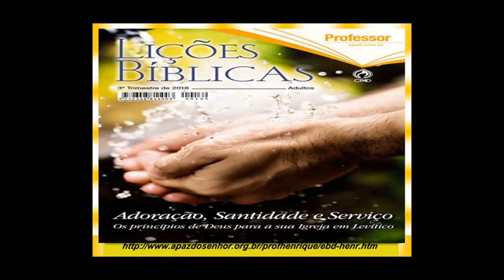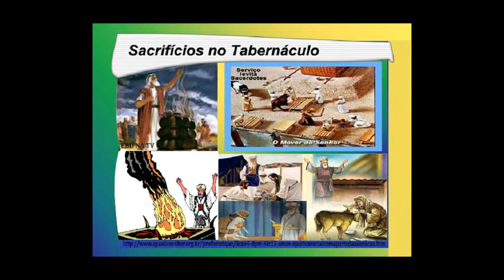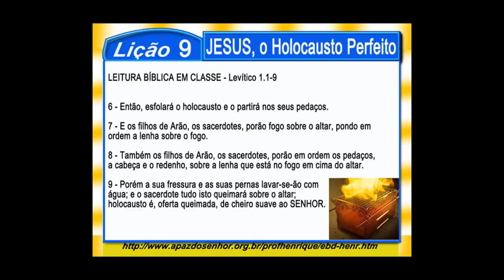Lição 9, JESUS, o Holocausto Perfeito, 1 Parte, 3Tr18, Pr. Henrique, EBD NA TV